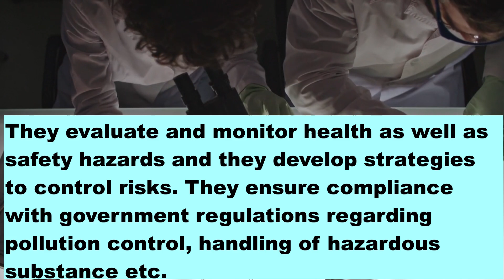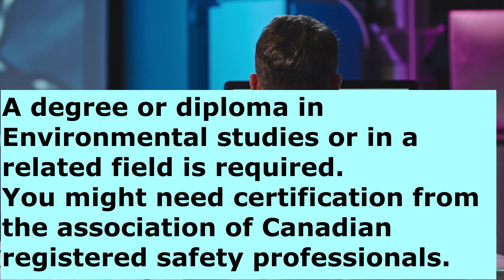Environmental officer in Canada - demand salary college jobs environmental studies technician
In this video I have discussed about environmental officer as a career in Canada.
I have about their roles and duties.
I have also discussed about their career Outlook meaning their demand in Canada.
I have also discussed about their wages and salary. I have also discussed how you can become environmental officer and what are the job requirements. I have also told some college that offer environmental studies programs that can help you to become environmental officer.